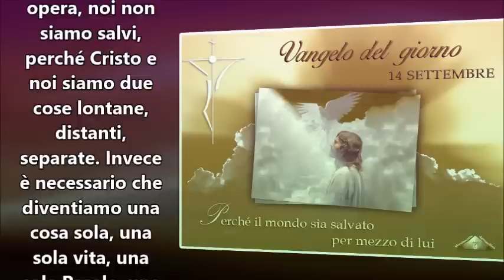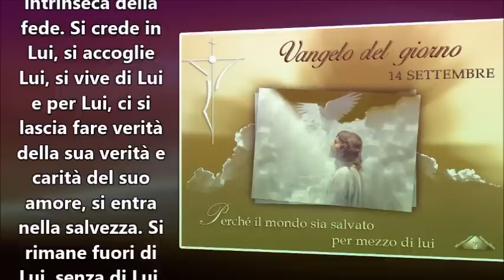IL VANGELO DEL GIORNO 14 SETTEMBRE 2016